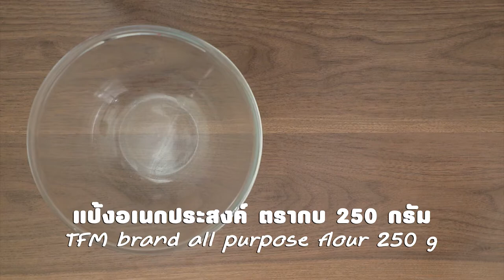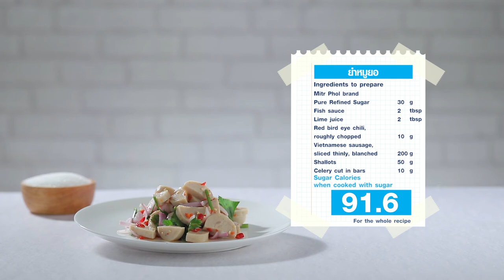รายการ "อดเปรี้ยวกินหวาน" อ.ยิ่งศักดิ์&ครอบครัว ขอเสิร์ฟความอร่อย EP.183 [1/3]